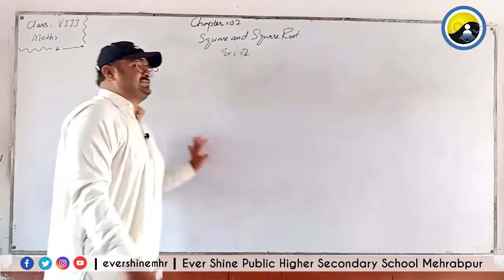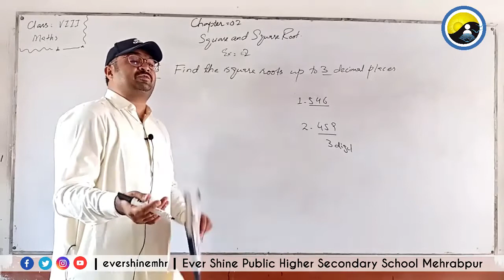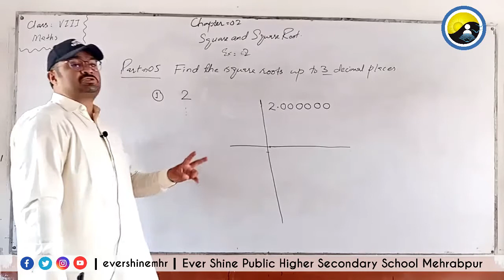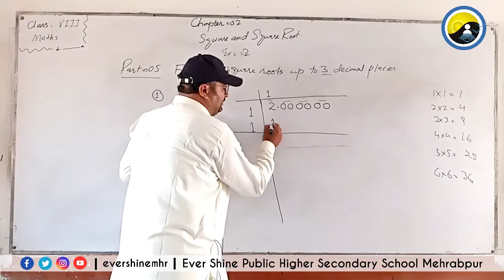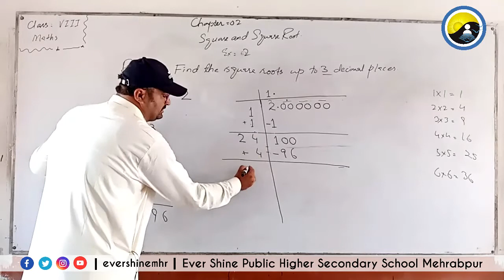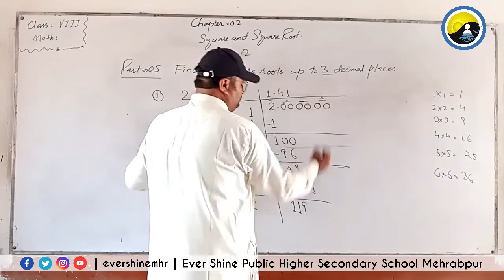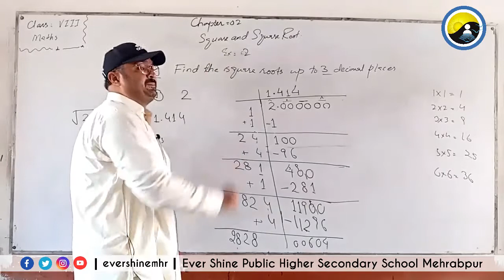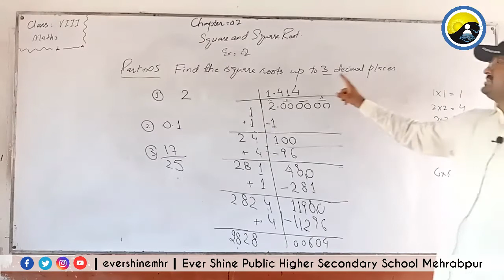Class Eight | Mathematics | Chapter no: 02 | Square and Square Root | Exercise No: 2